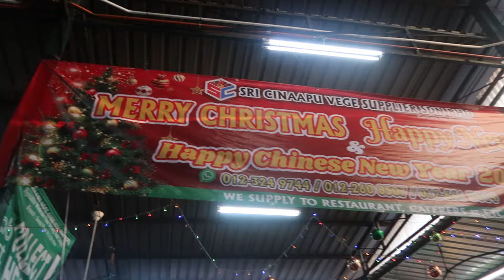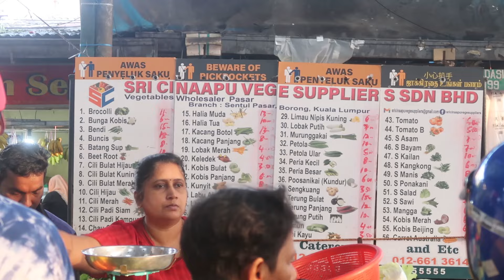Koushik's 6 AM Nandu Leelaigal 😛🔥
We had to wake up 6 in the morning to get this special crab and hop in to see what Koushik had did to get this crab on time.